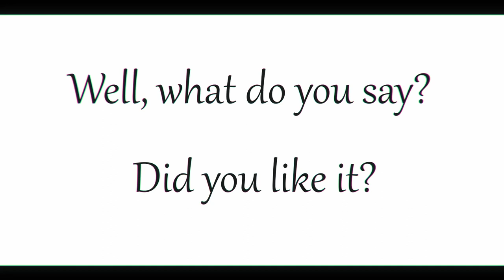Porcelain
Porcelain color is associated with grace, tenderness and elegance. This color is used to create an atmosphere of calm and harmony. It is perfectly combined with other pastel and light shades, creating soft and delicate compositions. I don't know about you, but when I hear about porcelain color, China immediately comes to mind.